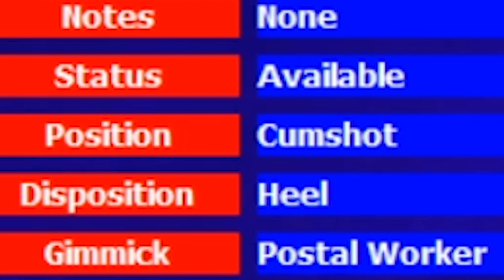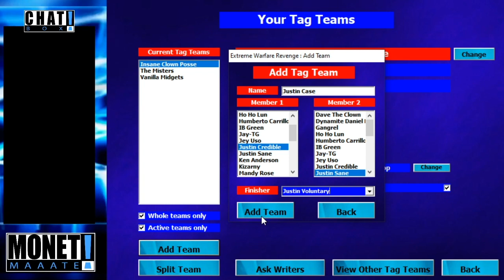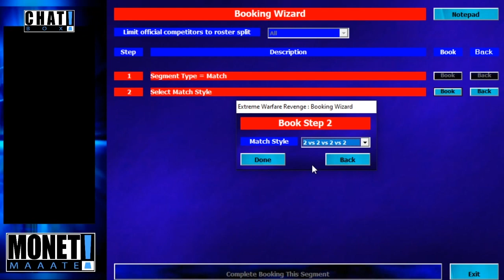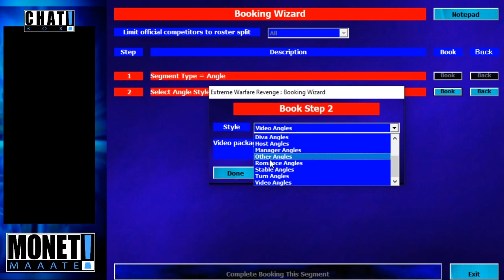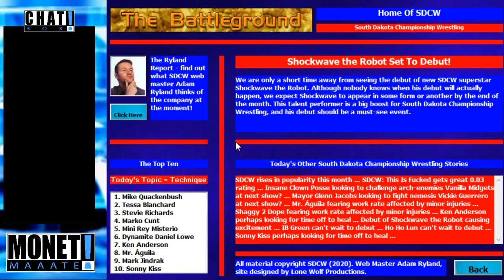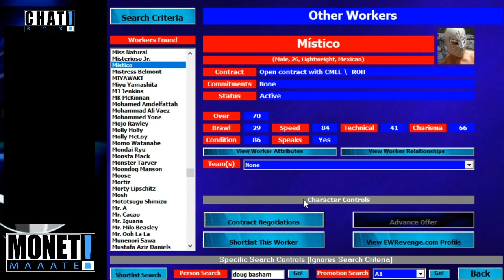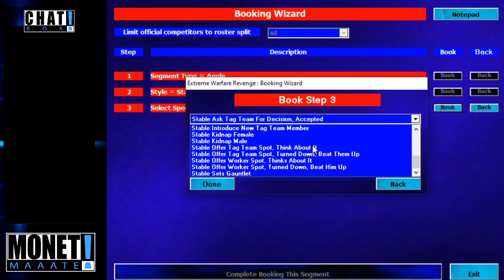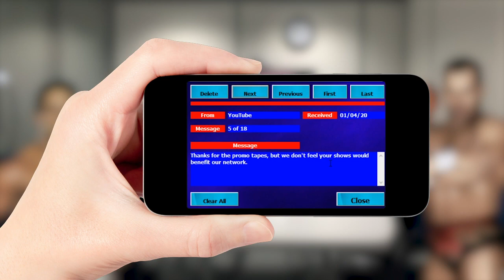Extreme Warfare Revenge: CAREER MODE - Chapter 2: The Mack Attack Pack [STREAM HIGHLIGHTS]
The WZWA Network is a platform for up and coming content creators to be able to collaborate and come together for the sake of wrestling video games. Presented by Mr 55 & MonetMaaate.